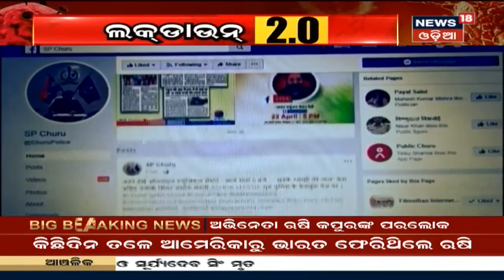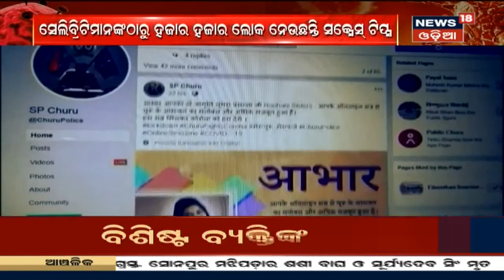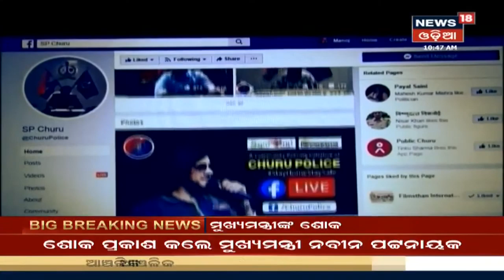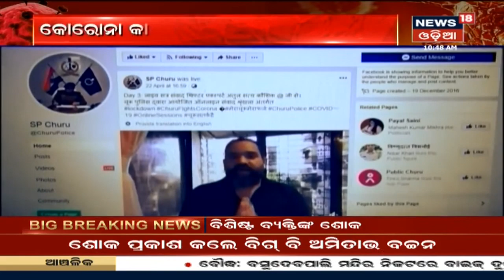ଚମତ୍କାର କଳାକାର, ଦାମଦାର ଡାଏଲଗବାଜି କରୁଥିବା Irrfan Khanଙ୍କ କିଛି ଅଭୁଲା କଥା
Coronavirus ସଙ୍କଟ କାଳରେ ନିଜ ଜୀବନ ସଂଘର୍ଷରେ ହାରିଯାଇଛନ୍ତି ଜଣେ ଚିରସ୍ମରଣୀୟ ଅଭିନେତା | ଦାମଦାର ଅଭିନୟ ଓ ବିସ୍ମୟକର ଡାଏଲଗ ଥିଲା ଯାହାଙ୍କ ପରିଚୟ | ସେ ହେଉଛନ୍ତି Irrfan Khan | ତାଙ୍କ ଜୀବନ କାଳରେ ସେ ଭେଟି ଦେଇଛନ୍ତି ଅନେକ ଅଭୁଲା ଓ ଚମତ୍କାର ସିନେମା Hollywood ଓ Bollywood ଜଗତକୁ |